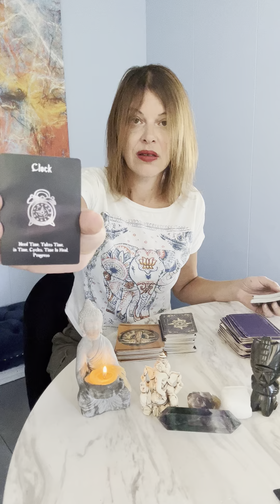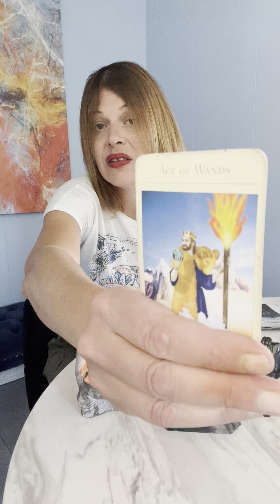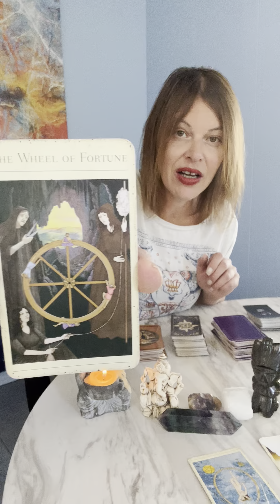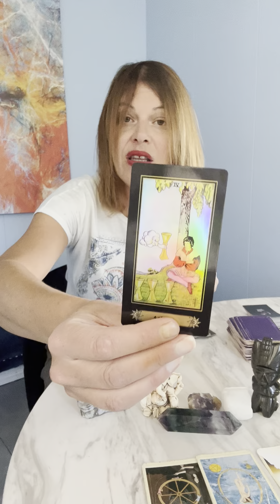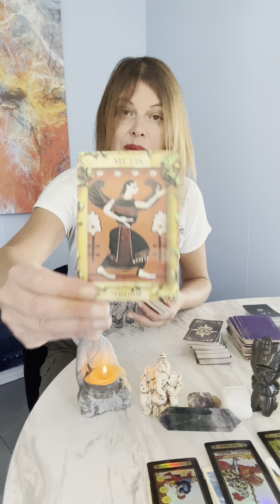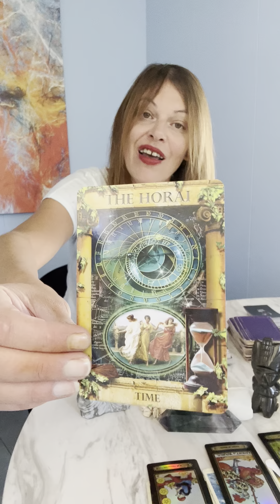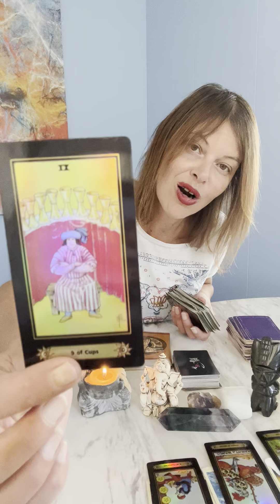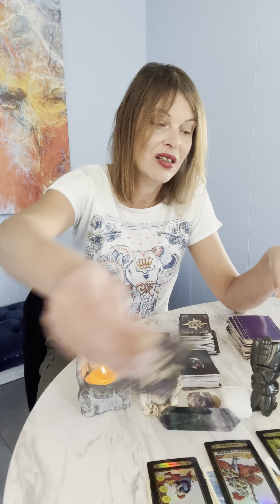Gemini ♊️ You are moving on and you were right there is better out there.